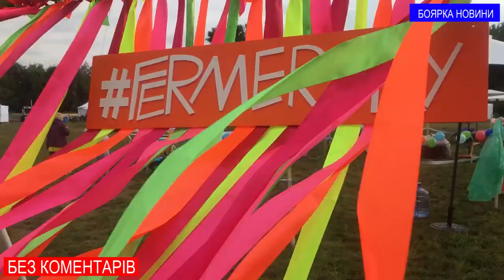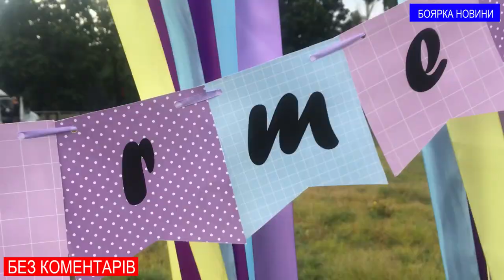Боярка boyarka.love перший фестиваль здорового дозвілля - «Fermersky».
BOYARKA Public Group | Facebook
В Боярке состоялся первый фестиваль здорового досуга. Место, где ты можешь всей своей семьей проводить досуг здорово, приобретать новые полезные привычки, расширять вкусы, покупать здоровую фермерскую еду, отдыхать качественно и делать все это рядом с домом!

Найочікуваніша подія літа поруч з твоїм домом!
19 серпня у м. Боярка на стадіоні «Зеніт» (вул.Молодіжна, 5Б) відбувся перший фестиваль здорового дозвілля - «Fermersky».

Цю неділю точно не захочеться провести вдома на дивані. Бо на Фермерському чекатимуть: музичні гурти, діджей-сети, смачна їжа, лекції про харчування, відомі спікери, майстер - класи для дітей та дорослих, фотозони, дитячі майданчики, кінотеатр під відкритим небом і танці біля сцени. Усе для найкращого відпочинку з сім’єю та друзями.

Уяви: свіже повітря, в одній руці келих просекко ( чи лимонаду), а в іншій - бургер, і ти ліниво гойдаєшся у гамаку. Або зовсім не ліниво слухаєш лекцію про вино та гастрономію і спішиш на показ фільму «Цукор», щоб ввечері ще встигнути заденсити під кльовий сет. Пограти з друзями у бадмінтон і перемогти в армреслінгу. І ще обов’язково спробувати йогу та пілатес, сальсу і навіть тверк!

На Фермерському варіантів безліч😉

А для малят були міні-шоу бульбашок, ігри з аніматорами, майстер-класи «Картини з природних матеріалів», Ляльки - мотанки» та «Розпис гіпсових фігурок», а також аквагрим, розмальовки і живі казки. Ох, нудьгувати часу не буде.

Програма у картинках!

Это все очень прекрасно, что такие мероприятия организовываются - наконец в Боярке движение пошло.

боярка сайт Боярська міська рада

боярка карта

боярка новости

боярка население

боярка как доехать

боярка міська рада

боярка киев расстояние

боярка информ

вишневе новини

вишневе карта

вишневое сайт

вишневе село

вишневе міська рада

вишневое население

вишневе київ
"Титушки" со слезоточивым газом и сожженный забор
вишневе індекс Розігнали "тітушок" і засипали котлован: у Вишневому зупинил  Жителі Вишневого спалили паркан забудовника, вимагаючи парк . Під час мітингу активістів щодо забудови у Вишневому поліція ... Хто і навіщо підпалює ВишневеУ Вишневому волонтери влаштували для дітей похід до лісу Пластик багажника ВАЗ 2101-07: 200 грн День селища Бабинці  Свежие объявления на доске объявлений Украины Державна служба України з надзвичайних ситуацій В Киеве трамвай
сошел с рельсов:
четыре маршрута
заблокированы
Корреспондент.net Напали за
внешний вид: в
центре Киева
избили девушку-подростка
ОбозревательПод Киевом в ДТП
погибли четыре
человека, еще
трое в тяжелом состоянии tsn.ua
Большой Киев УНИАН Ко Дню Независимости Киев  день независимости киев 2018 суши ролл доставка  24 августа в Киеве закроют две станции метро. День Независимости 2018: как будет работать метро в праздничный день.  В понедельник, 20 августа, в Киеве пройдет очередная репетиция парада ... в центре Киева прошла репетиция парада ко Дню Независимости 2018. ... Киева по случаю празднования по тегу — День Независимости Украины.День незалежності wok